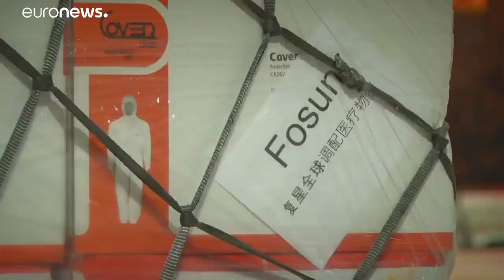Suche nach Gegenmittel: Coronavirus im Labor nachgezüchtet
Im Kampf gegen das Coronavirus sind australische Wissenschaftler der Entwicklung eines Gegenmittels näher gekommen.…